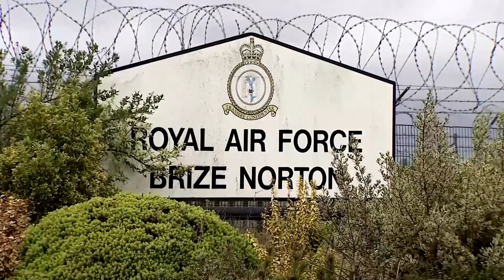First coronavirus cases hit UK as evacuees arrive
Two patients from the same family in England test positive for coronavirus. They are the first cases in Britain.